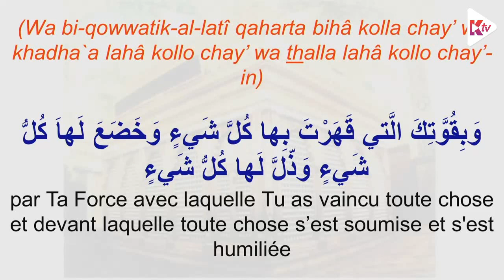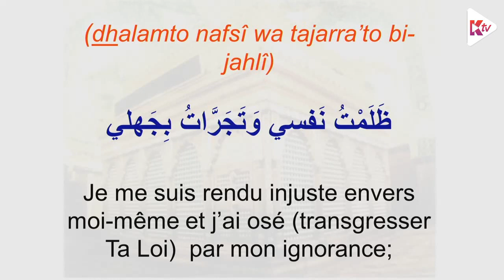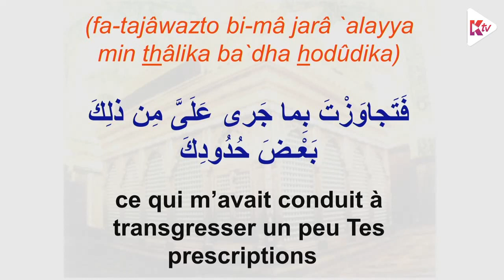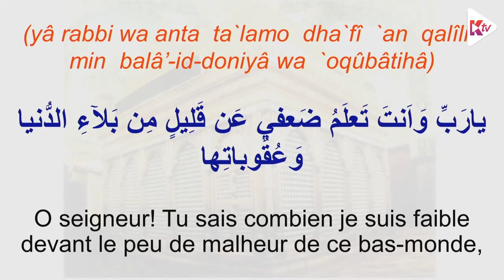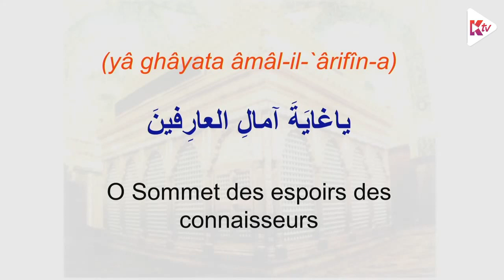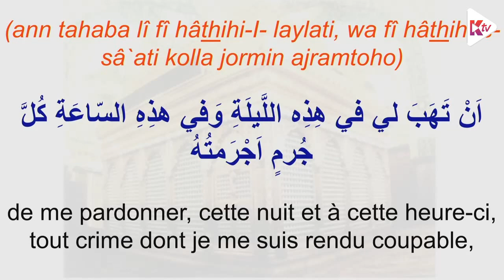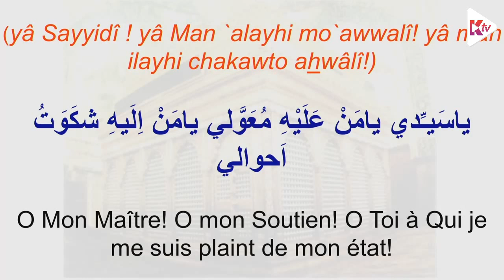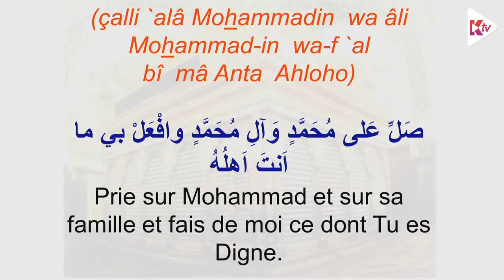Run Nord Shabe Jouma 06Jamadiul Akhar 291222 Douae Komeyl